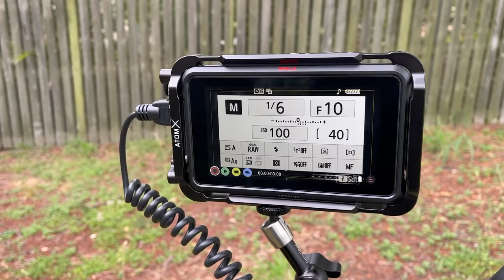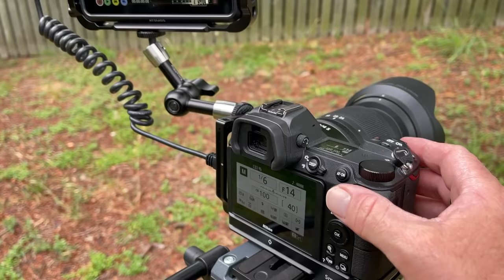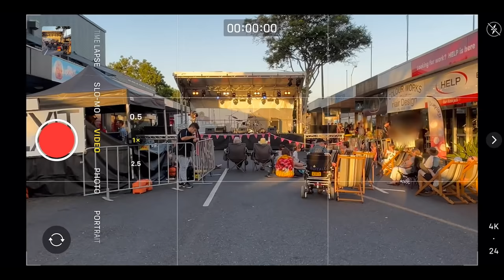Photography Gear of the year - my favourite camera and video gear of 2020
This video is about my favourite camera and photography gear of the year, the gear and equipment that I've enjoyed using the most over the past twelve months. What was your favourite camera, lens or accessory this year?

NISI natural night filter (82mm)
My camera backpack
Nikon 14-30mm wide angle lens
Nikon 85mm f1.8 prime
Lume Cube
Atomos Ninja V monitor recorder
Small Cage
Zhiyun Smartphone gimbal
Canon EOS R5

Photo Genius Merch

MY GEAR LIST (2021 update)
Nikon Z6
Nikkor 14-30mm f4
Nikkor 24-70mm f4
Nikkor 85mm f1.8
Nikon FTZ
Nikon 70-200mm f2.8

Nikon D3500
Nikon 35mm f1.8

Canon 80D / 90D
Canon EOS 1500D / T7
Canon 50mm f1.8 (nifty fifty)
Canon 10-18mm wide
Canon 18-55mm kit lens

GoPro Hero 9
Rode Wireless Go Mic
Rode Videomic Pro

CAMERA BAGS
Think Tank Airport Commuter
Think Tank Airport Essentials
Think Tank Retrospective 20
Think Tank Retrospective 10

TRIPODSMain studio tripod
Everyday tripod
Travel tripod
PIX EVO mini tripod

ATOMOS Ninja V

Nikon MLL3 remote
Canon RC6 remote

We participate on the Amazon affiliates program - this helps provide us with the necessary funds required to produce video content by earning a commission on sales at no cost to you.

This is not a run down of the top cameras or lenses of 2020, instead I share the photography gear that I've personally enjoyed using the most this year.